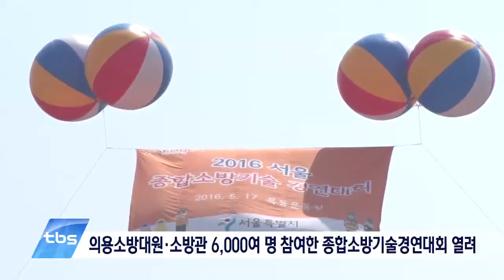[tbsTV] 의용소방대원·소방관 6천 명 소방기술대회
오늘(17일) 서울시 의용소방대원과 소방대원 6000여 명이 참여한 ‘종합소방기술경연대회'가 열렸습니다. 대원들은 그동안 쌓은 소방기술을 겨루고 앞으로의 역량도 강화하기 위한 시간을 가졌는데요. 소방호스 끌기, 줄다리기, 이어달리기 등 여러 종목이 진행됐습니다.